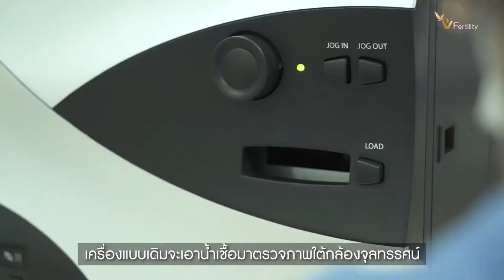ทำความรู้จักกับ CASA และ Embryoscope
ที่ V- Fertility Center เรามีเทคโนโลยีการตรวจสอบคุณภาพของน้ำเชื้อที่ทันสมัยด้วยเครื่อง CASA (Computer Assisted Semen Analysis) ที่สามารถช่วยตรวจสอบความสมบูรณ์ของน้ำเชื้อด้วยระบบคอมพิวเตอร์ เพื่อประเมินการเคลื่อนไหว ความเข้มข้นและรูปร่างของอสุจิ ซึ่งมีความแม่นยำกว่าการตรวจสอบด้วยกล้องจุลทรรศน์แบบเดิมๆ

นอกจากนี้เรายังมีตู้เลี้ยงตัวอ่อน Embryoscope ที่สามารถควบคุมอุณหภูมิ ความเข้มข้นก๊าซและสารเคมี ได้อย่างถูกต้องเหมาะสมอีกทั้งยังมีกล้องพิเศษที่สามารถดูการเจริญเติบโตของตัวอ่อนได้ตลอดเวลาโดยไม่ต้องนำออกมาส่องภายนอก ซึ่งทำให้การเจริญเติบโตของตัวอ่อนเป็นไปได้ด้วยดีอย่างต่อเนื่องตลอดเวลา

ปรึกษาการมีบุตรยาก โทร.